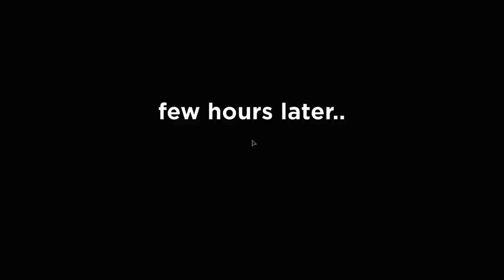Weird Strict Dad - Chapter 3 [Full Walkthrough] - Roblox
Today, I played Weird Strict Dad - Chapter 3 [How to Beat] - [Full Walkthrough] on Roblox!